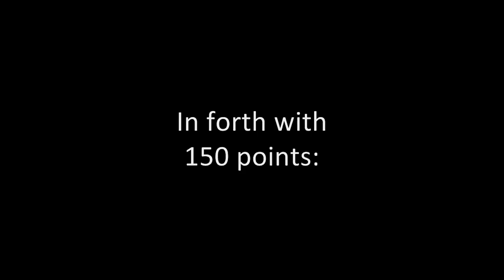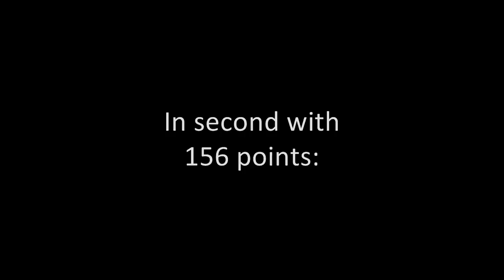2010 Crown Royal Presents the Heath Calhoun 400 Entry List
(For those that took the Aaron's 499 Challenge, the Top 5 Results are at the end of the video)

This is your entry list for the Crown Royal Presents the Heath Calhoun 400 at Richmond. These 46 drivers will attempt to qualify for Saturday night's race. NASCAR qualifying is Friday at 5:30pm EST on SPEED. If qualifying is rained out: Reed Sorenson, Terry Cook, and Tony Raines will not be in the race.